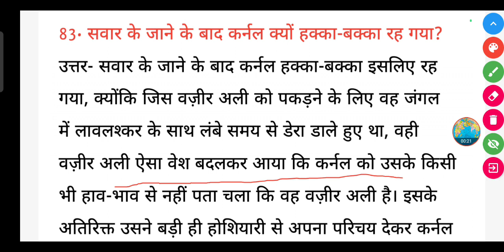सवार के जाने के बाद कर्नल क्यों हक्का-बक्का रह गया?